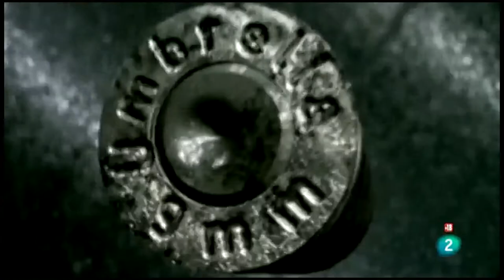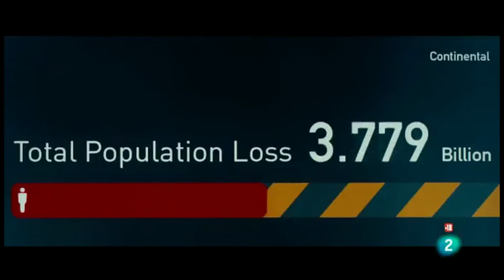ZOMBIS EN EL CINE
Jorge Fernández Gonzalo, autor del libro Filosofía Zombi, habla de los zombis en el cine.  Reportaje realizado por Sergio Catá para el programa Versión Española.
Música de Vetusta Morla